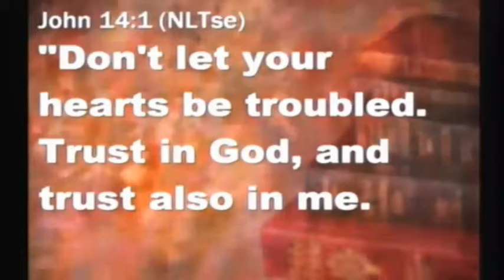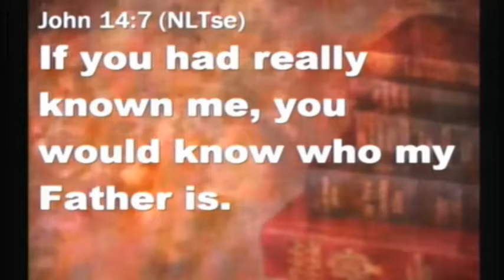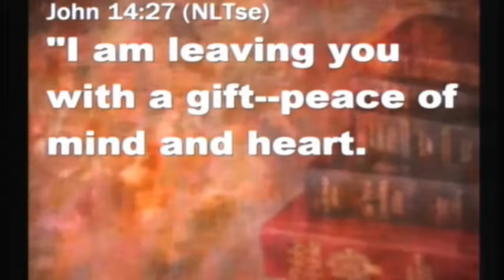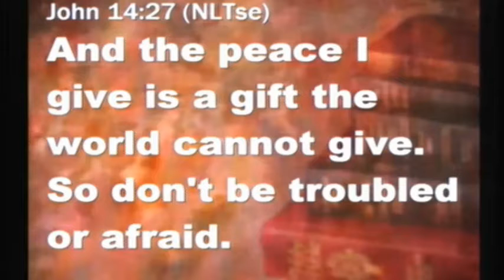Covenant Community Church Birmingham AL. Sunday Jan 19th 2012 In Honor of Gwen Bowen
Sunday Jan 19th 2012
"Gwen Bowen: A Life Well Lived"